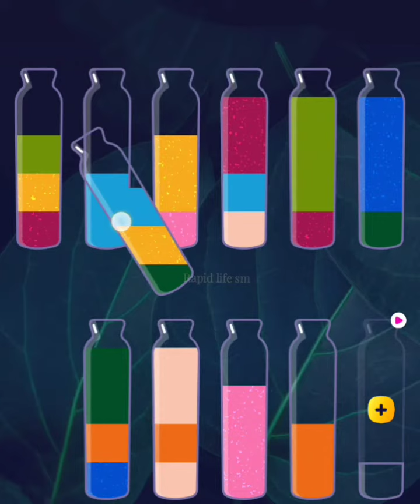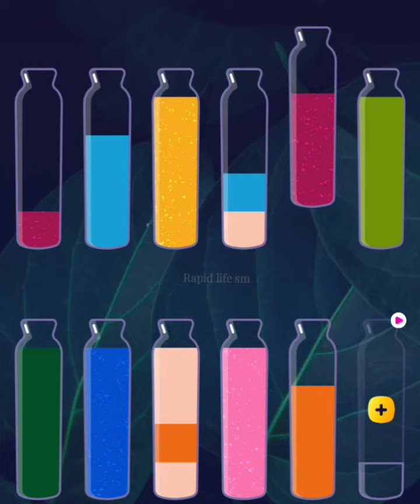Gaming 3 | colours matching game